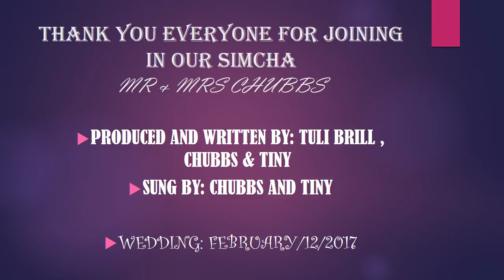MR & MRS CHUBBS WEDDING MUSIC VIDEO FEATURING THE BOYZZZ